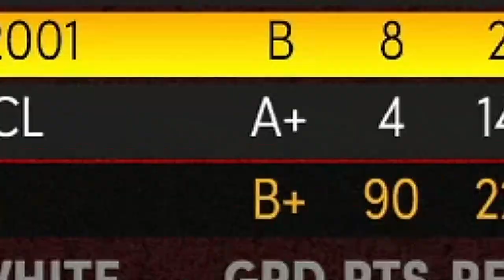The Student Becomes The Master NBA2K21 w/ GeorgeNotGina & TDawg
Title: Notaker - Into the Light